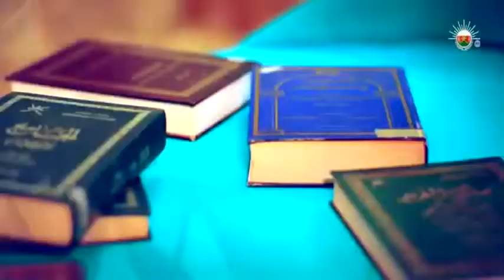ﻭﺗﻠﻚ " ﻧــﺰﻭﻯ " ﻭﻣﻦ ﻳﻨﺴﻰ ﻣﻜﺎﻧﺘﻬﺎ ﻫـﻞ ﺗﺨﺘﻔﻲ ﺍﻟﺸﻤﺲ ﻳﻮﻣـﺎ ﻟﻠﺒﺼﻴﺮﻳﻨﺎ